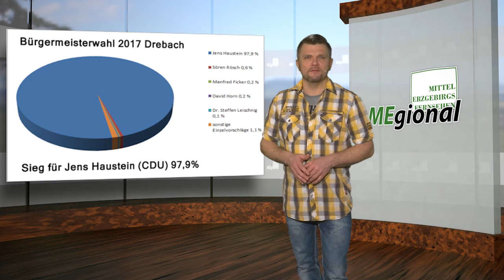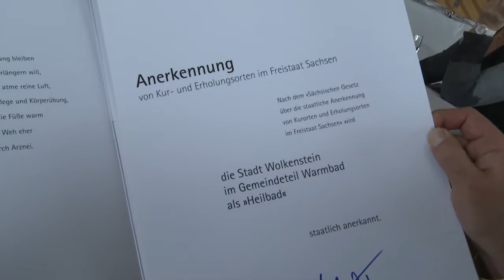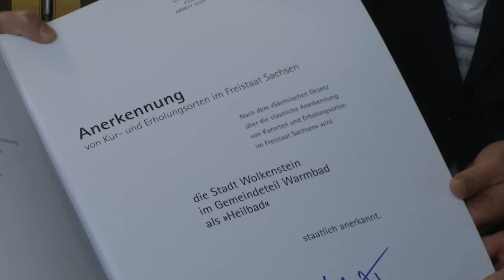MEgional 2017 03 21 - Unsere Nachrichten für das Mittlere Erzgebirge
Heute u.a. mit folgenden Themen:

    Warmbad ist jetzt Heilbad
    Kinderguschen zum Tag des Waldes
    Bürgermeisterwahl im Drebach
    uvm.